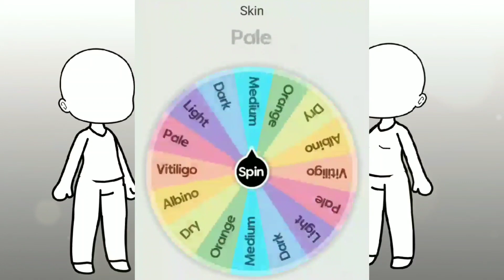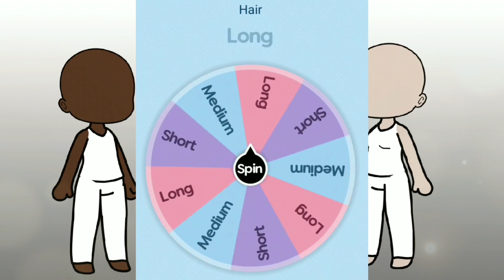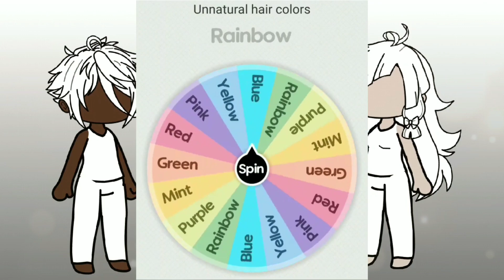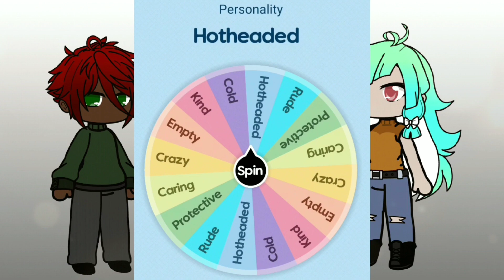Making a Friend group [Gacha Club]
saw a few people doing this awhile back, many different versions too, I'm not sure who originally started this but it looked like fun, and once again i wanted to give you guys something to watch while I'm working on the series! so i hope you all enjoy this and if you have any names for these interesting characters by all means i would love to hear them! 💜